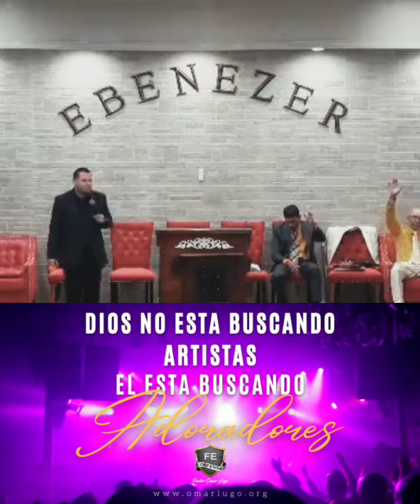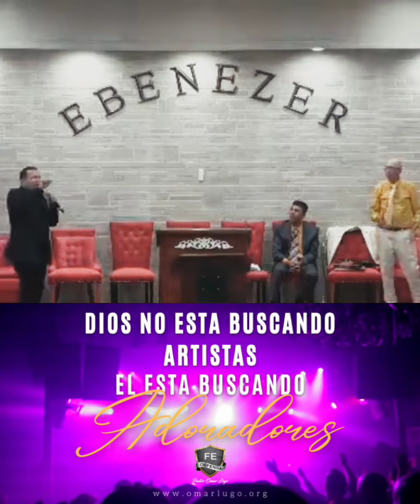Dios no esta buscando artista el busca adoradores (segmento) - Pastor Omar Lugo